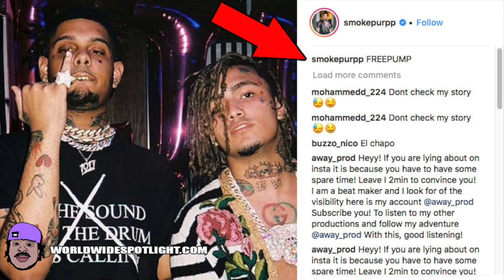3 Goons ROBBED Rihanna's house plus Smokepurrp confirms Lil Pump is in JAIL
Hip Hop News - Three goons apparently rolled on Rihanna's house last night at around 10pm , the goons allegedly made off with an undisclosed amount of money plus jewellery.
The great thing about this robbery was that Rihanna was not home at the time, the goons almost got caught from RiRi's alarm system and neighbours that saw a silver car drive off.  If Rihanna has anything to say about her home being robbed, Worldwide Spotlight will be the first to give you the news. TMZ has also confirmed that this is the second time Rihanna's house has been robbed.

Worldwide Spotlight Celebrity & Black Entertainment
for the full experience